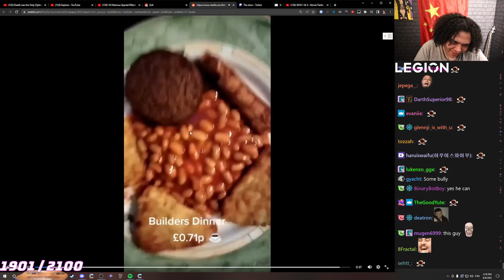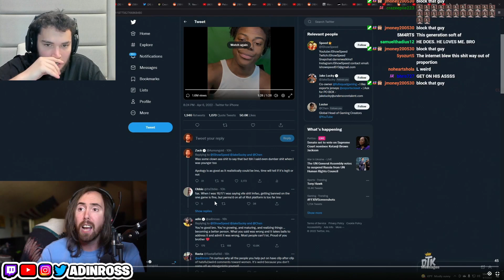Adin Realtalk about Speed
0:27 Starting